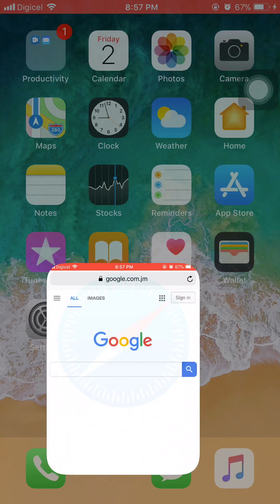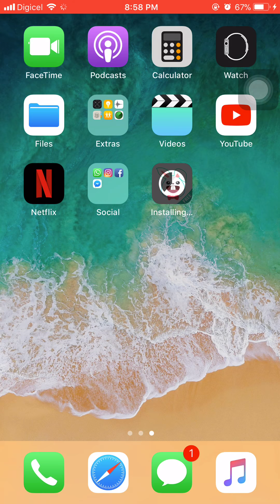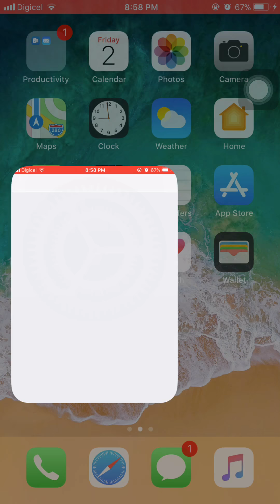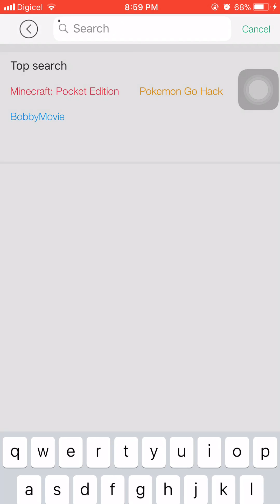How to download Games on iPhone or android. (2020)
Site to download games:TutuApp,mobogenie and aptiode